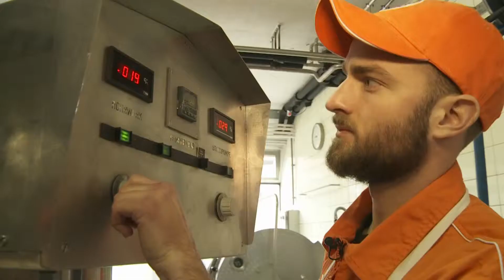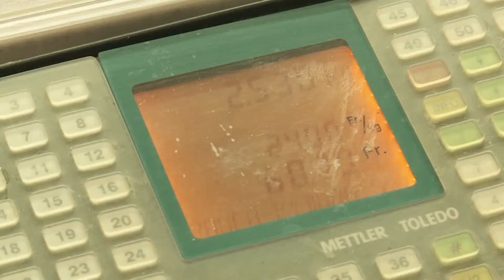Zweifel World Champion Chips - présente le "Länder Challenge" - Suisse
World Champion Chips 2014

Vous avez voté ! La Suisse, le Brésil et l'Allemagne auront leur propre variété de chips pour le championnat du monde.

Pour produire pour vous des chips typiquement suisses nos pros des chips se sont rendus dans une fromagerie. Ce que les pros des chips sont prêts à faire pour produire les meilleures chips, vous le découvrirez ici!